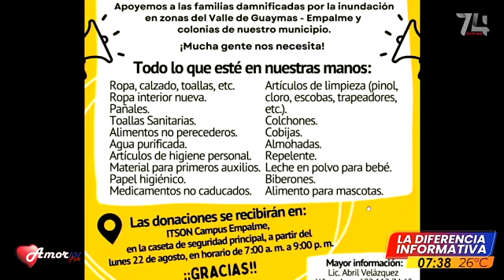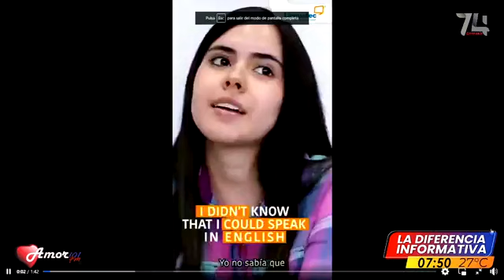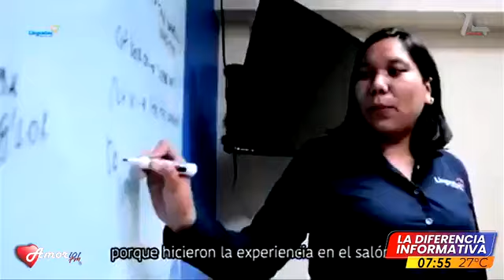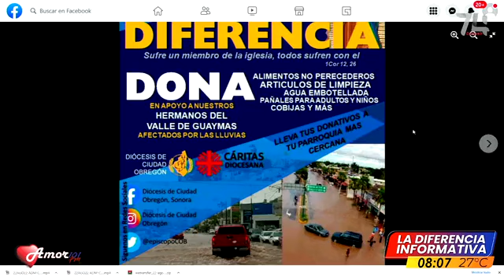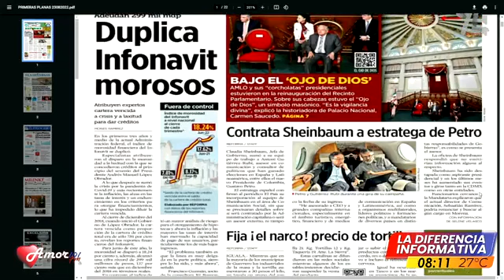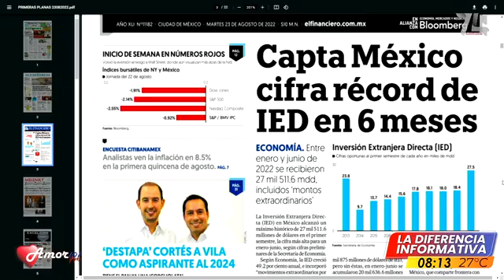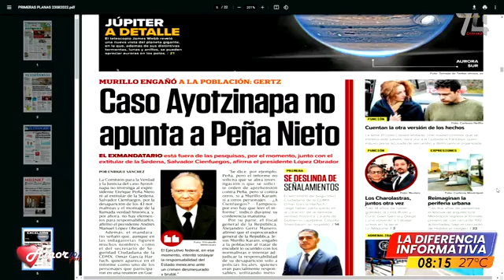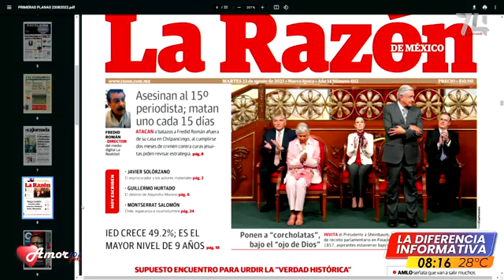La Diferencia Informativa, martes 23 agosto 2022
Las noticias